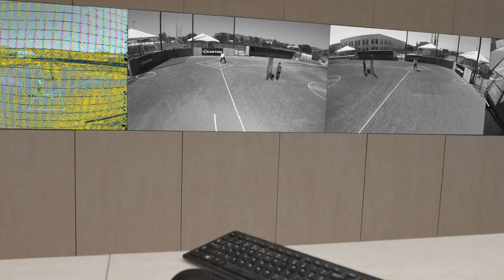Lauren Chamberlain Breaks Sound Barrier with New Bat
NCAA softball's all-time home run leader Lauren Chamberlain debuts the 2022 Easton Ghost Double Barrel fastpitch softball bat.

This video was shot and edited by Connor McGlynn. It is the property of Easton Diamond Sports.